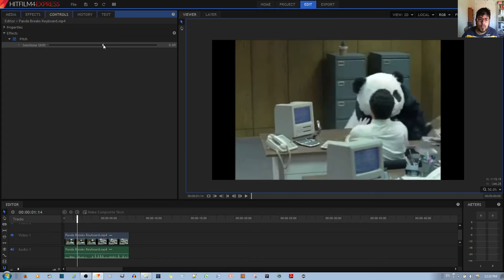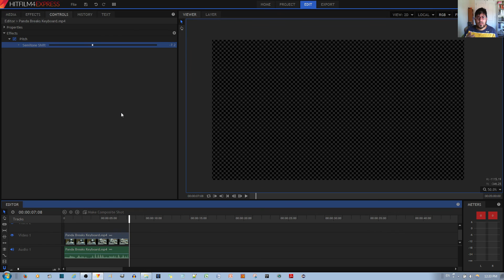How to Change the Audio Pitch in Hitfilm 4 Express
In this video tutorial, I will show you how to change the pitch of the sound audio; to a lower pitch or higher pitch. This effect is useful if you want to make some dank memes or if you want to make a slo-mo effect, or make someone have a deep and manly voice, or have a high-pitched whinny voice.
Guide to Shooting Better Videos ➝
(づ⌐■ ͜ʖ■)づ Cool Amazon Gadgets